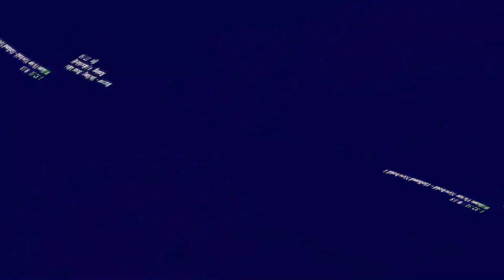[EPILEPSY WARNING] Movie 23 06 06 09h47m11s